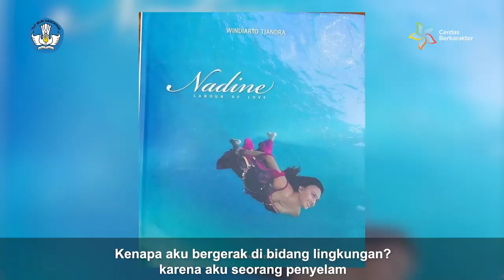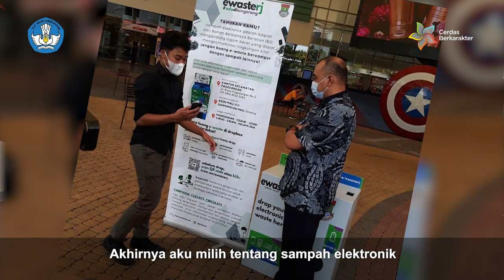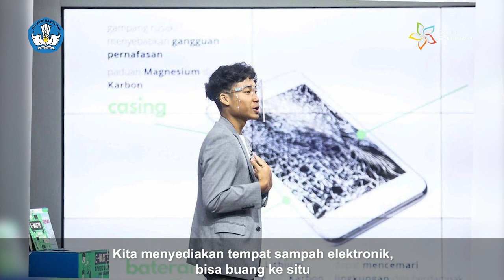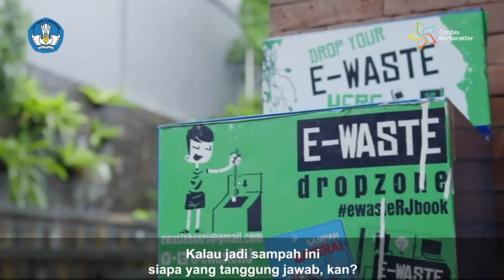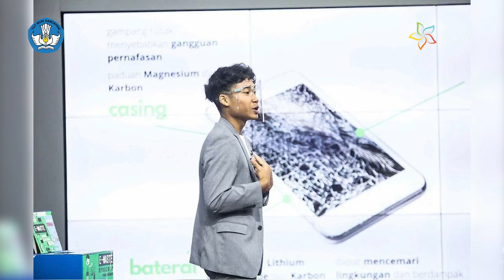Gelar Wicara Hari Lingkungan Hidup Sedunia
Selamat Hari Lingkungan Hidup Sedunia ya

Hari Lingkungan Hidup Sedunia yang diperingati setiap tanggal 5 Juni dicanangkan oleh PBB demi menggugah kesadaran banyak orang untuk menjaga lingkungan dan menciptakan ekosistem hijau yang lestari. Hari peringatan ini dipandang sebagai kesempatan bagi semua orang untuk menjadi bagian aksi global dalam menyuarakan proteksi terhadap planet bumi, pemanfaatan sumber daya alam yang berkelanjutan, dan gaya hidup yang ramah lingkungan.

Bersama para narasumber yang kompeten dan perduli dengan lingkungan, yaitu kak Nadine Chandrawinata (Putri Indonesia 2005), kak Rafa Jafar (Pendiri Komunitas E-Waste RJ), dan bapak Hendarman (Kepala Pusat Penguatan Karakter Kemendikbud RI) dipandu langsung oleh kak Kamidia Radisti (Miss Indonesia 2007), SahabatKarakter akan belajar bersama bagaimana kualitas lingkungan saat ini, masalah apa saja yang ada, dan solusi apa yang bias kita lakukan untuk dapat memecahkan segala problematika yang berkaitan dengan lingkungan saat ini. Jadi, apa yang sudah kamu perbuat untuk lingkungan kamu?